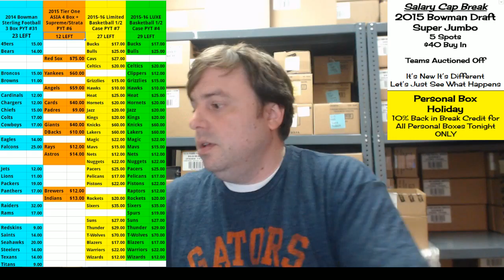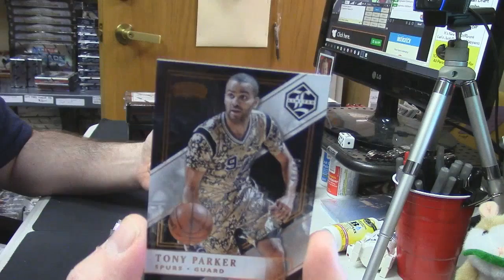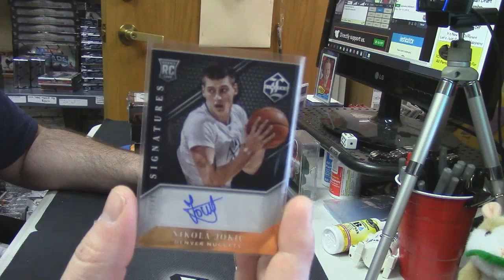2015 16 Limited Basketball tailgater